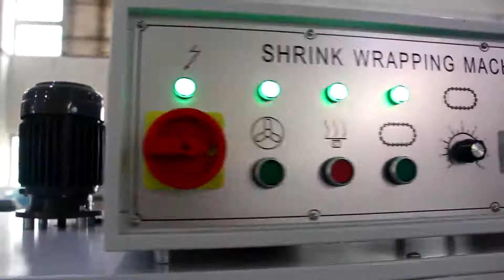accordion tape shrink wrapping machine testing video